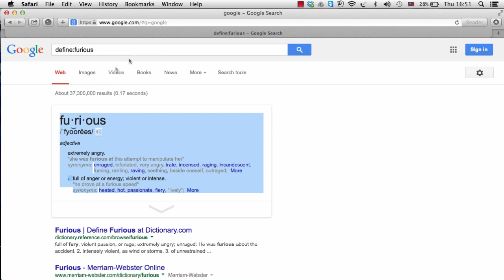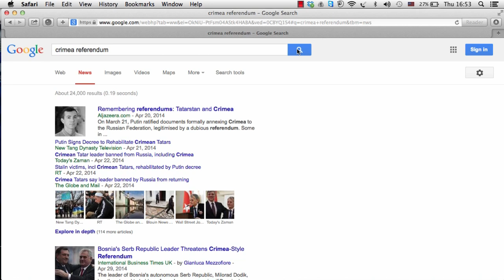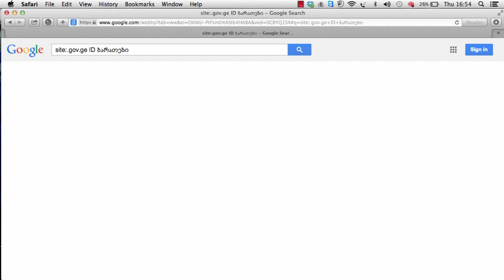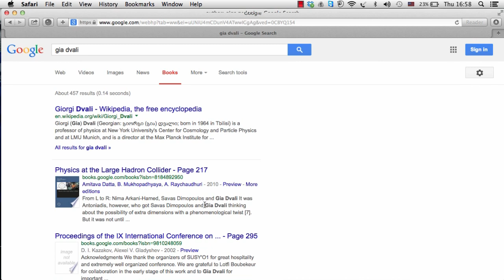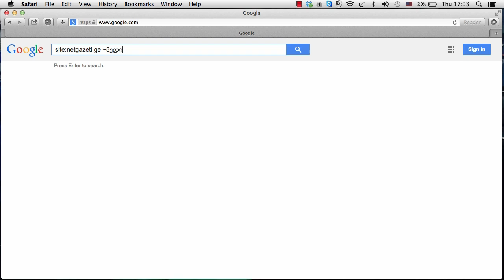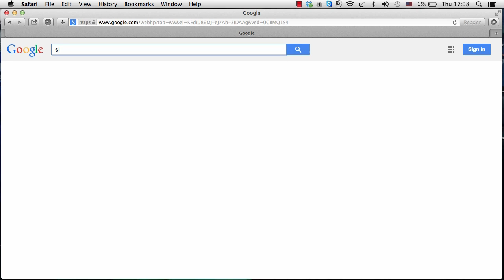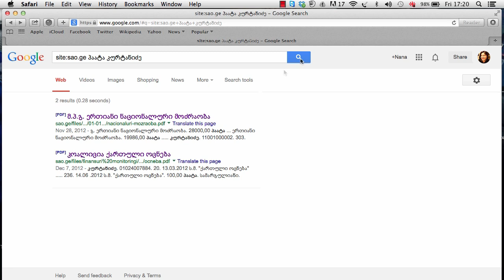როგორ გამოვიყენოთ Google-ი ეფექტურად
ამ ვიდეოში გაჩვენებთ თუ როგორ  გამოვიყენოთ Google ეფექტურად და როგორ  მოვიძიოთ ინფორმაცია Google-ის საძიებო სისტემის მეშვეობით.
ხშირად ჩვენი ძიების შედეგებს საძიებო სიტყვები და კომბინაციები განსაზღვრავს, შესაბისად მნიშვნელოვანია თუ რა  "გასაღები სიტყვებით" ვეძებთ ჩვენთვის საინტერესო ინფორმაციას.
ვიდეოში მოკლედაა აღწერილი, თუ როგორ უნდა გამოვიყენოთ Google-ის საძიებო სისტემა ახალი ამბების, კვლევების, სამეცნიერო ნაშრომების, წიგნების, მისამართების და ჩვენთვის საინტერესო სხვა ინფორმაციის მოსაძიებლად.
„საერთაშორისო გამჭვირვალობა - საქართველო" მოამზადებს ვიდეო ინსტრუქციების სერიას, რომლებშიც სხვა სასარგებლო ონლაინ რესურსებსაც გაეცნობით.